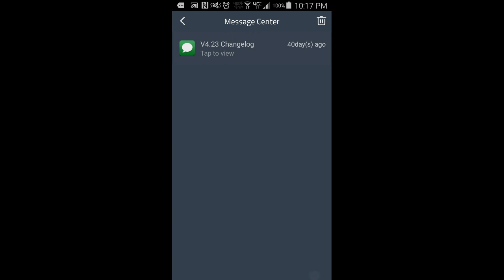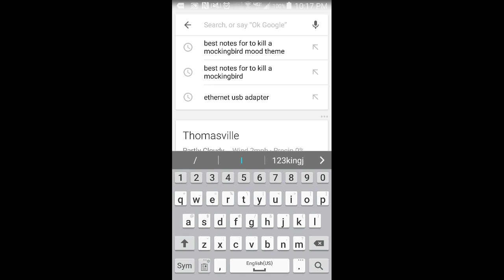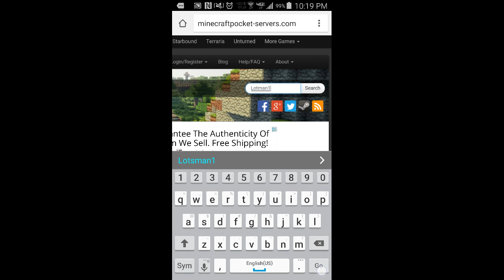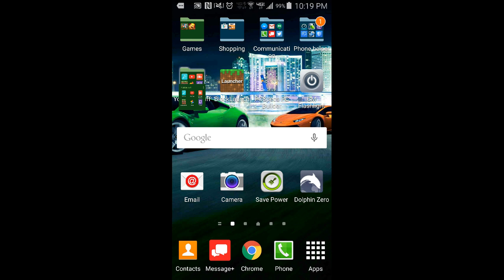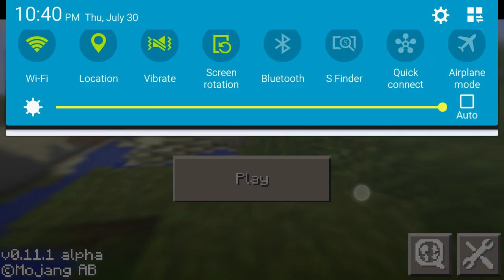Minermanhail #8 minecraft pe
Ip : sg.lbsg.net
Port : 19132
P.s. Skip to 3:10 to skip to play